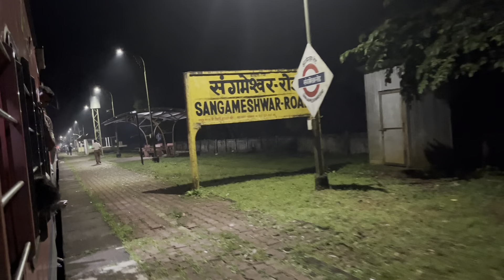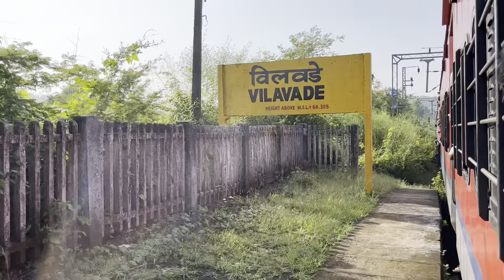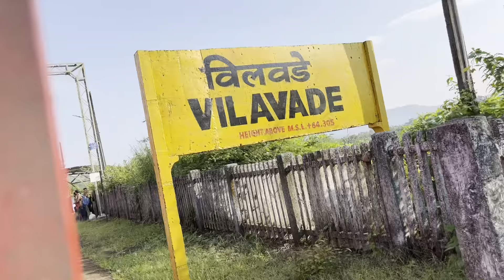| मुंबई ते सावंतवाडी कोकण रेल्वेच्या जनरल डब्याने प्रवास | कोकणकन्या एक्स्प्रेस | प्रचंड गर्दी |